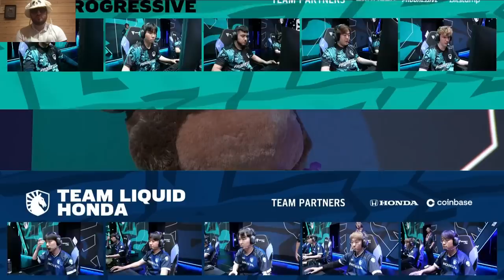IMT vs TL (ESS Reacts) | Week 1 Day 3 S13 LCS Summer 2023 | Immortals vs Team Liquid W1D3 Full Game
Hi everyone, this is me reacting to: TL vs IMT W1D3 S13 LCS 2023 Summer - Team Liquid vs Immortals Game 1 lol eSports NA LCS 2023.
LoL eSports S13 LCS Regular Split 2023 - IMT vs TL League of Legends NA LCS 2023 Immortals vs Team Liquid VOD 1080p Full HD.
First match of the day - Immortals vs Team Liquid best of 1.
TL vs IMT W1D3 full game in HD 1080p.

Immortals Line-up:
Solo - Top Ornn
Kenvi - Jungle Sejuani
Bolulu - Mid Vel'Koz
Tactical - ADC Aphelios
Treatz - Support Milio

Team Liquid Line-up:
Summit - Top Jax
Pyosik - Jungle Lee Sin
Haeri - Mid Annie
Yeon - ADC Lucian
CoreJJ - Support Nami

Patch: 13.11 - Season 13
Game date: 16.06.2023 | 06/16/2023 | June 16th 2023
Game place: Riot Games Arena
Casters: Azael and Raafaa